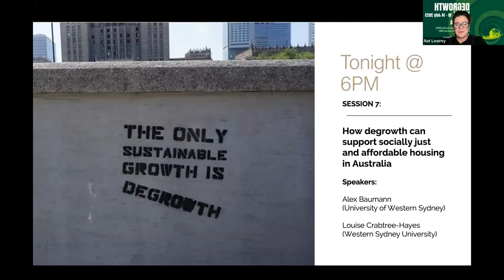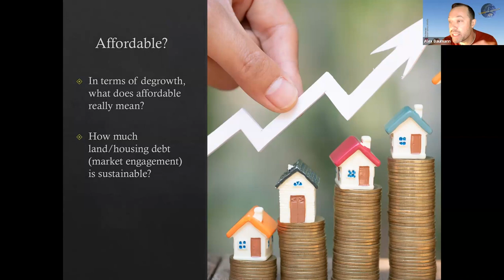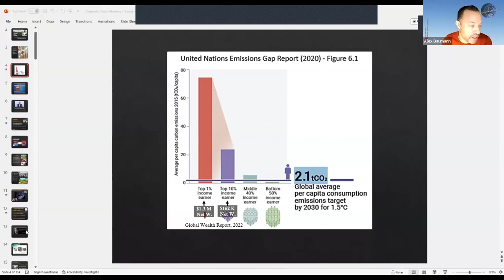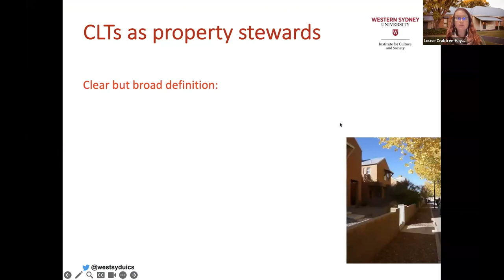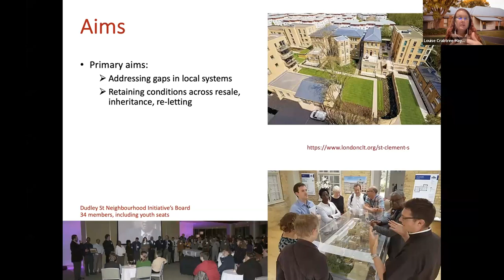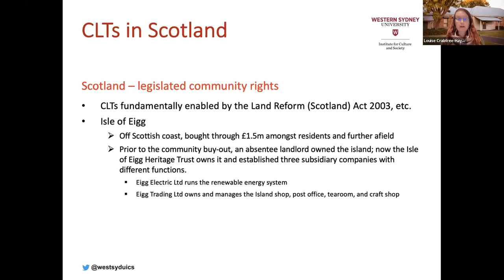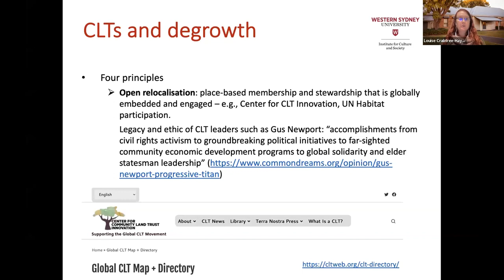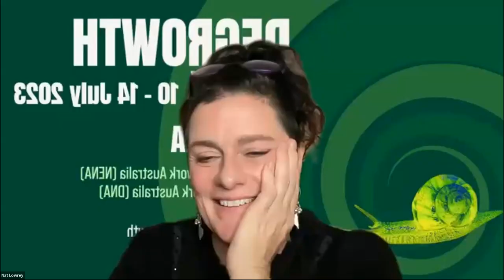Degrowth Week Australia: How degrowth can support socially just and affordable housing in Australia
Speakers: Louise Crabtree-Hayes (Western Sydney University) and Alex Baumann (University of Western Sydney)

Join the New Economy Network Australia (NENA) and Degrowth Network Australia (DNA) for "Degrowth Week", which features webinars and discussions about what degrowth is, why we need it, and how we can keep moving towards it.

Degrowth Week is being held ONLINE and is FREE, so everyone can join us. There will be online lunchtime and evening online seminars from Mon 10th to Friday 14 July, plus an extra segment on the morning of Wednesday 12th July, featuring some of the legendary 'Crazy Town' crew, to provide a light hearted session exploring degrowth and related issues.
What is Degrowth?

We live in a time of ecological and climate crises, as well as increasing levels of inequality and stress. There are many people and groups that are working to mitigate and transform these problems, and this week of webinars will bring many of them together to discuss how their strategies and tactics are part of the global and Australian degrowth movement.

"Degrowth" refers to a set of theories and a powerful, growing, social and economic movement - that critique the paradigm of endless economic growth. The idea of 'degrowth' is that wealthy economies should move past growth of gross domestic product (GDP) as a goal, scale down destructive and unnecessary forms of production to reduce energy and material use, and focus economic activity around securing human needs and ecological well-being. Degrowth is a purposeful strategy to create localised, socially just and ecologically-centred societies and economies.

ABOUT NENA AND DNA

ABOUT DEGROWTH NETWORK AUSTRALIA (DNA)
The Degrowth Network Australia is a place for those who want to, or are already, acting, organising and campaigning for a degrowth world. We gather locally and nationally (online) every month or so to learn from each other, share updates and discuss plans and projects. The gatherings are dynamic and open: we make them what we want and encourage everyone equally to jump in with your ideas and make things happen.

ABOUT NEW ECONOMY NETWORK AUSTRALIA (NENA)
NENA is a network of organisations and individuals working to create an ecologically healthy and socially just society by transforming Australia’s economic system. NENA works by providing a platform for knowledge sharing, peer to peer support, cross-pollination of ideas and collaboration.